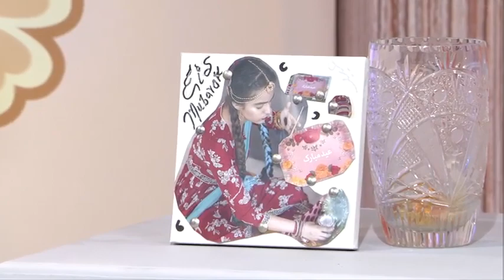EID SHOW 2 Dr TAHIRA SHAHZAD RAZA PART 2 23 04 2023